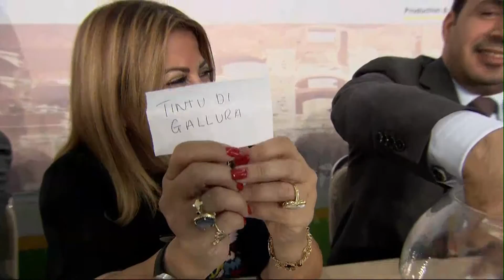Press Conference - Rome Italy 2016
H.H Sheikh Mansoor bin Zayed Al Nahyan Global Arabian Horse Racing Festival